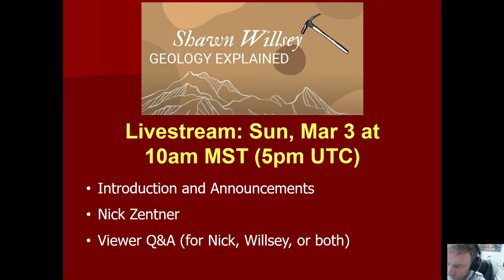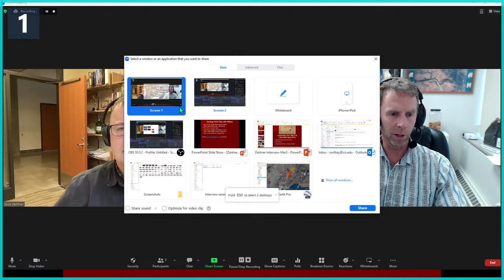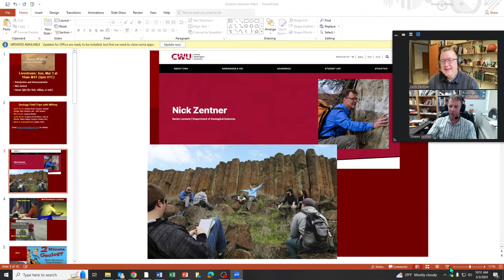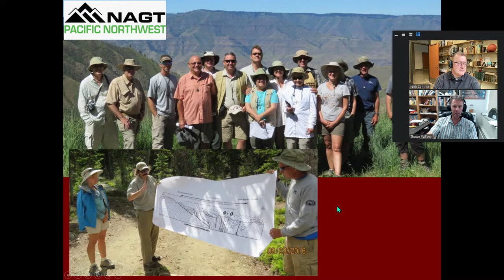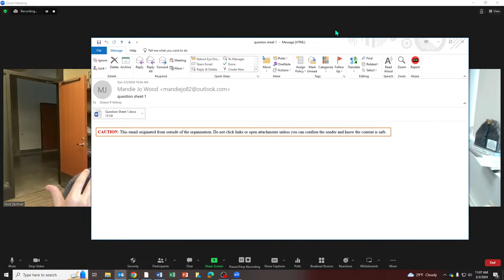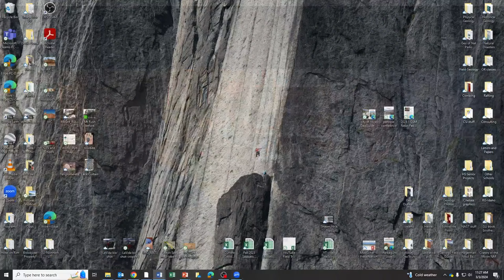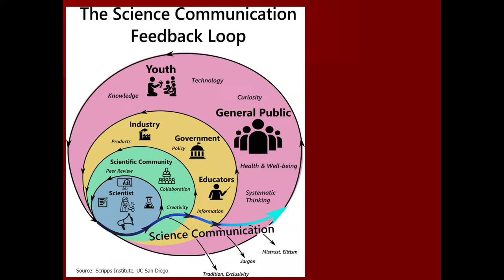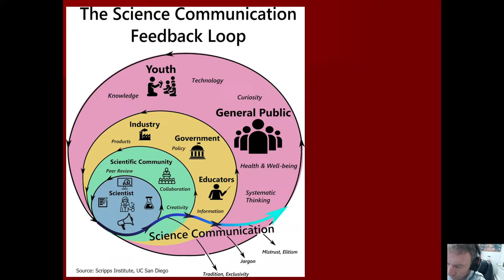Mar 3 Livestream Discussion with Nick Zentner: Science and the Public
Join Shawn Willsey and very special guest Nick Zentner (geology professor and YouTube educator) for a speical livestream broadcast. Learn more about how Nick became involved with bringing geology to the public through a variety of formats as well as a general discussion on public access to science. Viewers can ask Shawn and/or Nick questions at the end of the program.

Support these educational videos! Your generous support allows me to create more educational geology videos.

Or a good ol' fashioned check to:
Shawn Willsey
College of Southern Idaho
315 Falls Avenue